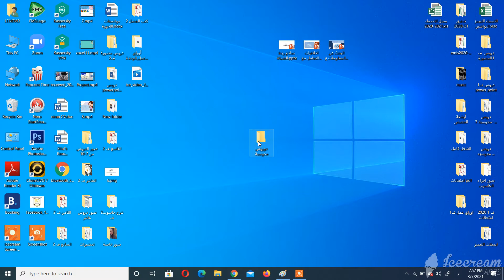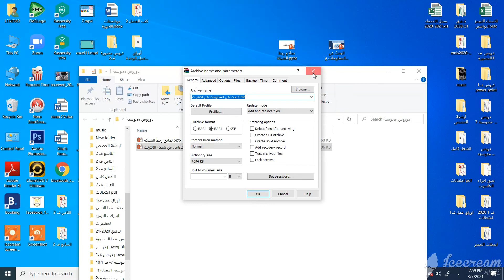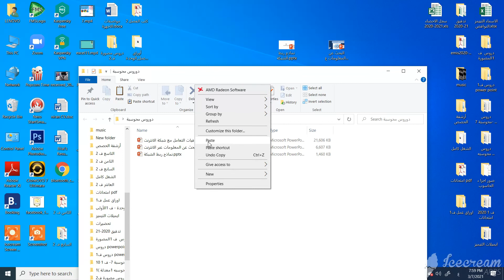moving or copying a folder 3rd grade